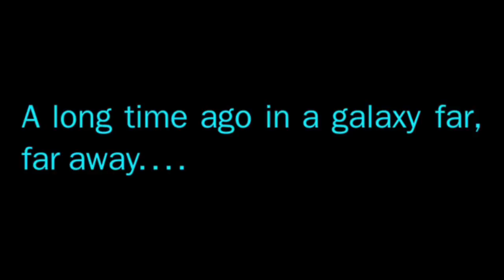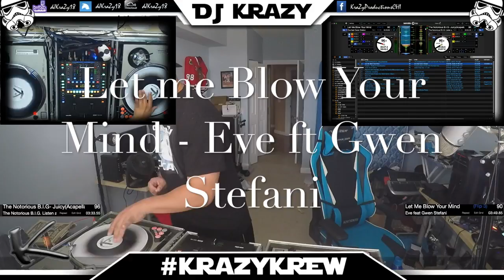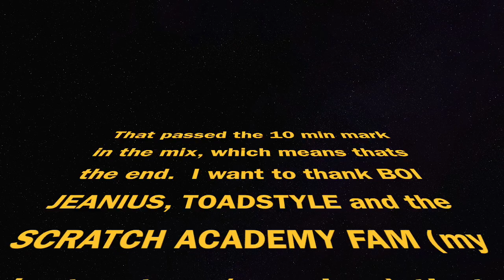{Freestylin' DJ} IRON DJ Competition September 2016 Entry - [dJKraZy]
I was been practicing and working on the mix for a few days/hours/mins etc.

Freestyle DJ mix that has a lot of hip hop but there are other tracks such as EDM and rock in there.

Check me at live streams at

Other sites

dJKraZy.com

or follow at TWITTER